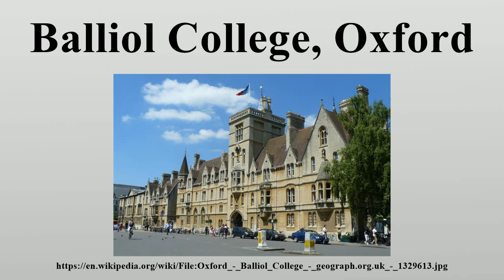Balliol College, Oxford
Balliol College /ˈbeɪliəl/, founded in 1263, is one of the constituent colleges of the University of Oxford in England.

Image-Copyright-Info
Author-Info:   Peter Trimming

Image-Copyright-Info